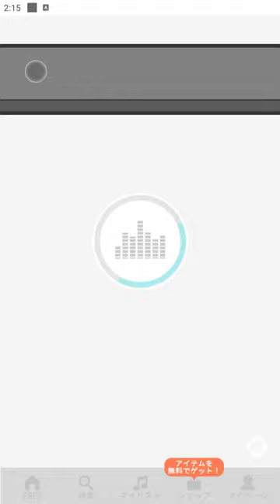【太鼓の達人 RHYTHM CONNECT】START DASH SENSATION (ふつう) DonDerFul Combo 全良 初見プレイ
START DASH SENSATION (起跑衝刺的感受)
難度：普通 ☆☆☆
良 113
DonDerFul Combo